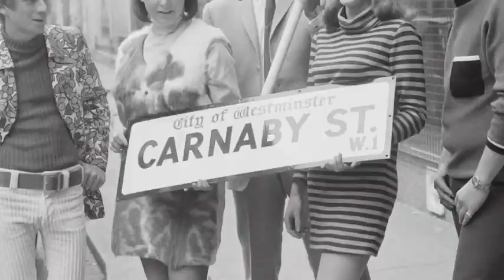Haute couture - Culture Vines ep